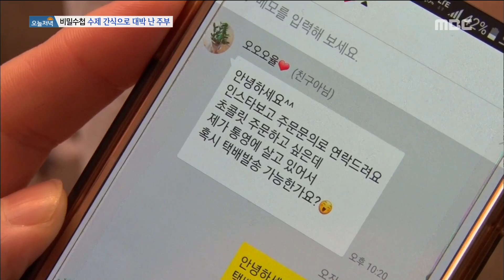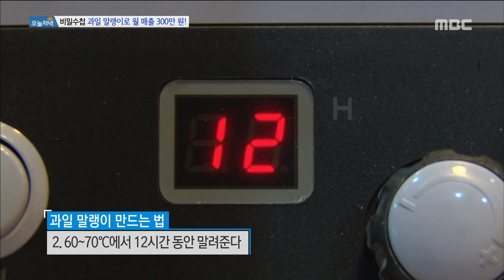[Live Tonight] 생방송 오늘저녁 817회 - It dries fruit and eats like cookie 20180402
It dries fruit and eats like cookie

과자처럼 바삭바삭! '과일 말랭이'